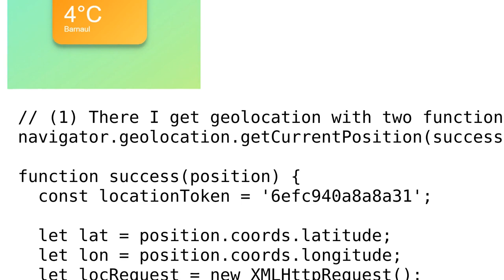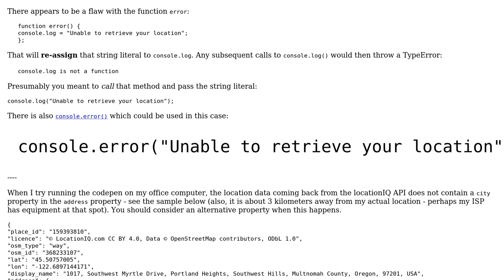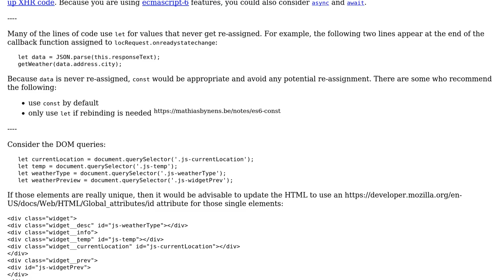WeatherApp, working with APIs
With thanks & praise to God, and with thanks to the many people who have made this project possible! | Content (except music & images) licensed under CC BY-SA | Music | Images & others | With thanks to user SAM OnELA user purplecandle and the Stack Exchange Network Trademarks are property of their respective owners. You are responsible for your own actions.